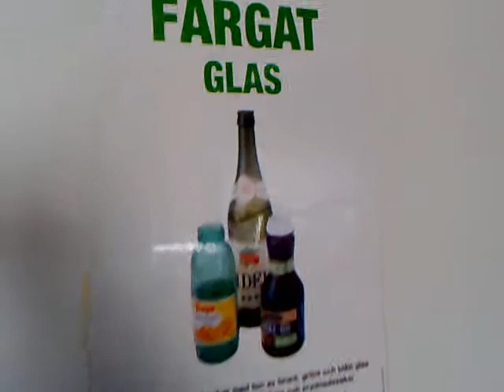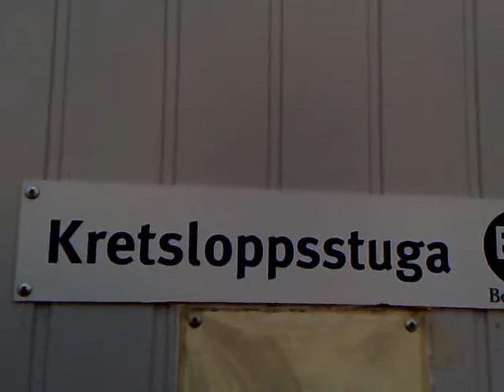Kretsloppsstuga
Ett "tråkigt" klipp kanske, men den visar vår Kretsloppsstuga här i Boden! Jag är glad och stolt att vi har så fin källsortering. *L*